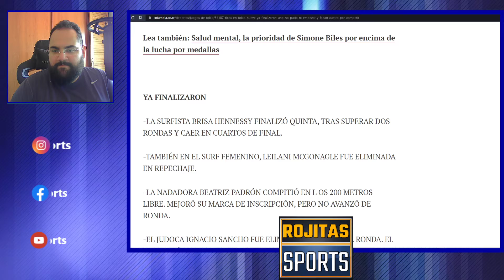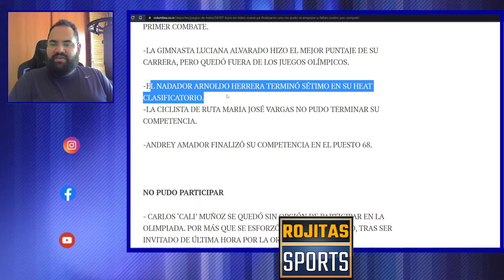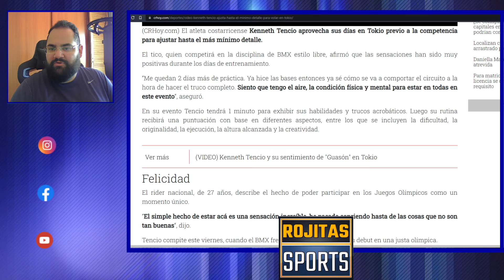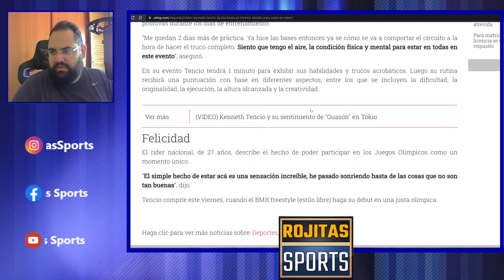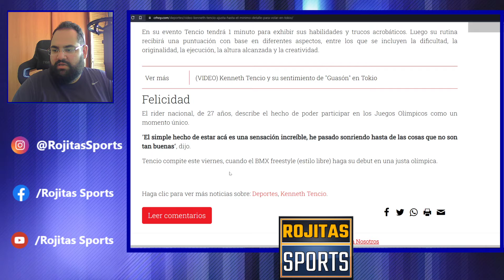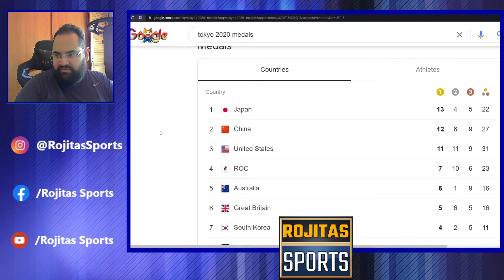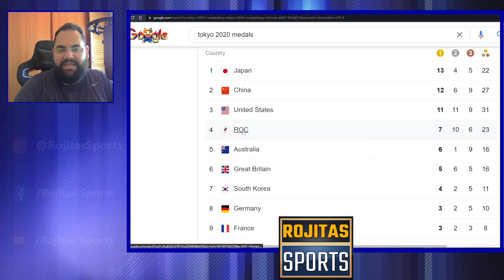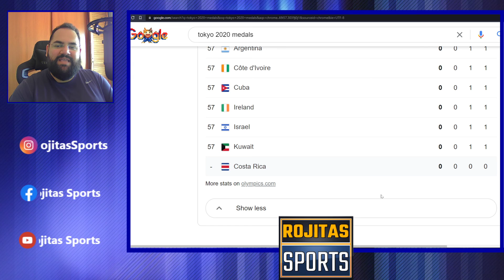TICOS EN TOKIO: Quiénes Ya Compitieron Y Quienes Aun no Compiten